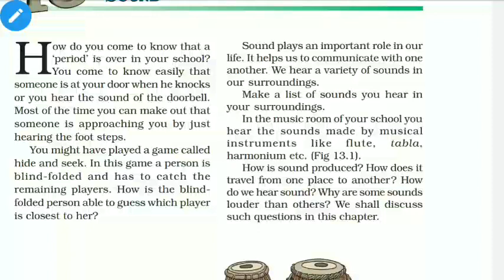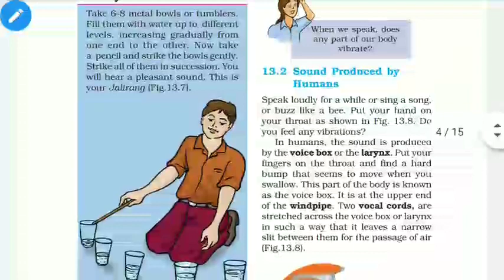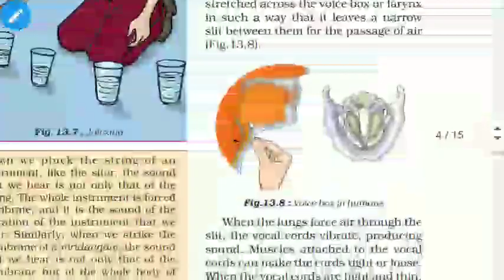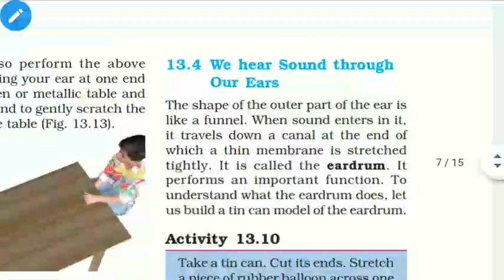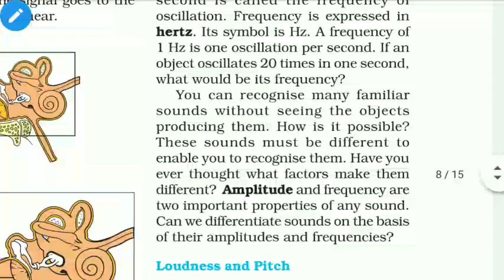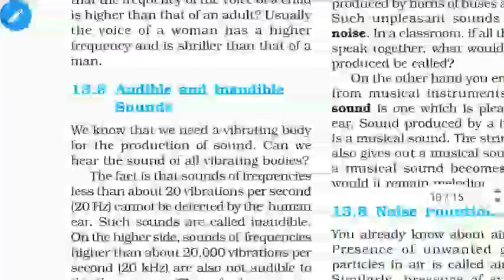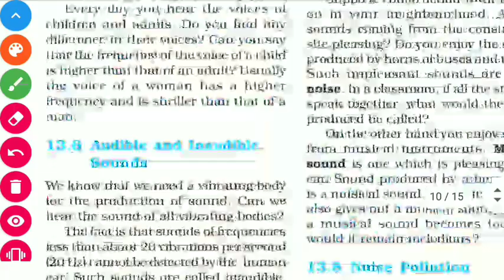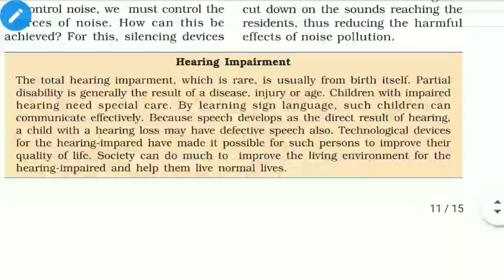Class 8 Science Chapter 13 Sound Full Reading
Hope you understand this content

Please comment how does did you like this video ❤️❤️❤️❤️❤️❤️❤️